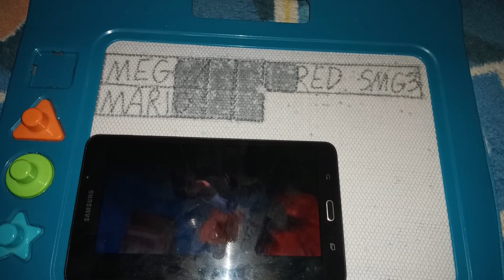SMG4 Movie: It's Gotta Be Perfect- Meggy and Mario vs. RED SMG3 with healthbars